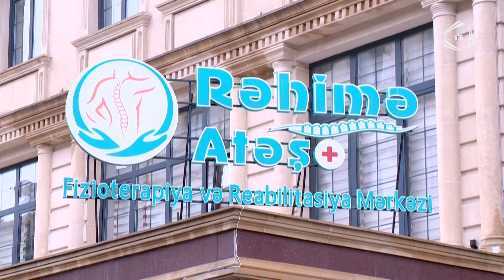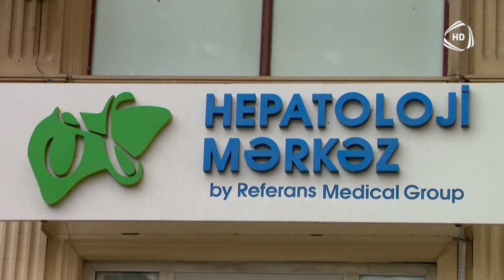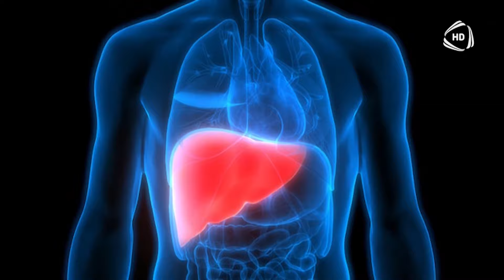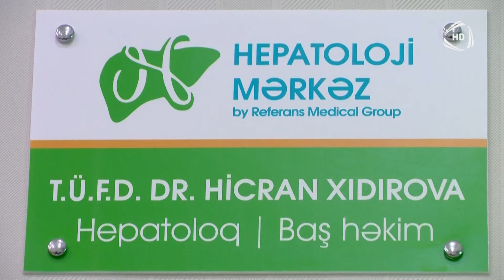Sağlam Gün Ay - 24.10.2024